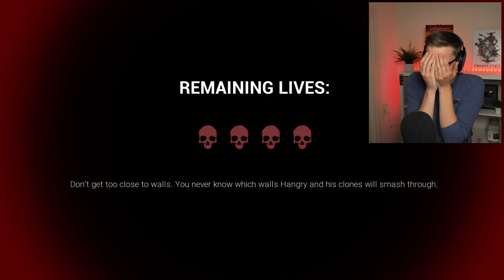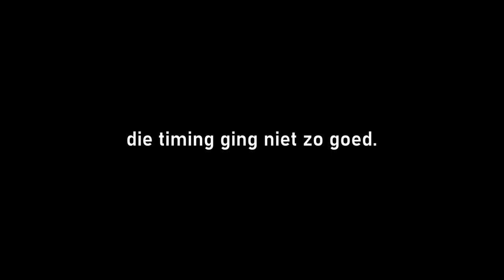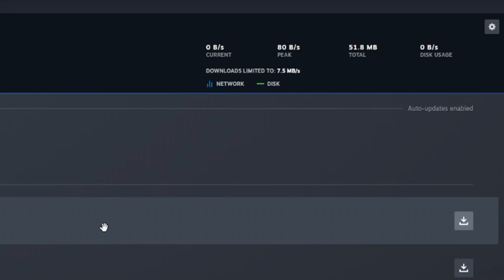De JOY JOY GANG ZIT ACHTER MIJ AAN! - Dark Deception (Chapter 4)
In deze nieuwe video van Dark Deception Chapter 4 maken we kennis met de Joy Joy Gang! En laat die nou net achter mij aan gaan...

VOLG MIJ HIER OOK!